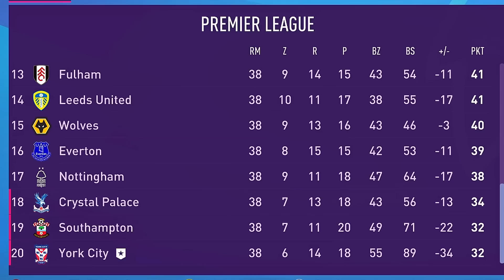Jak najlepszy skład z Ekstraklasy poradzi sobie w topowych ligach?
Skład z Ekstraklasy w ligach TOP10 w karierze w FIFA 23
normalnie ivi lopez ishak w jednym teamie